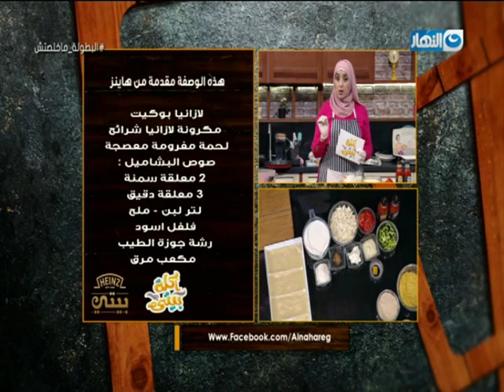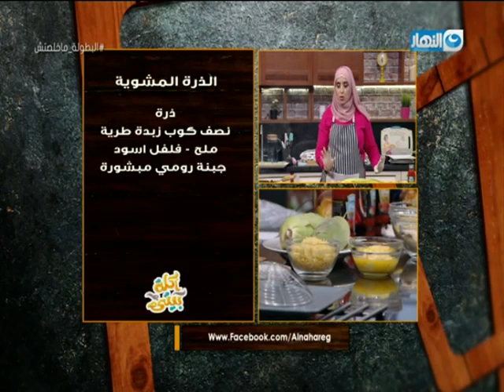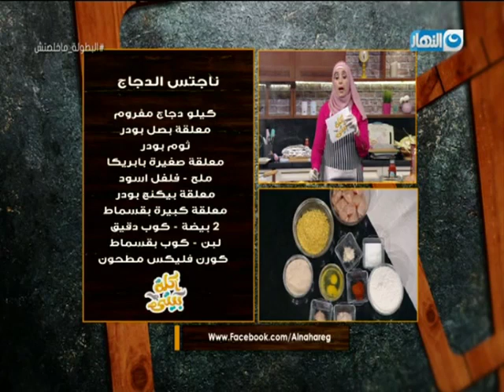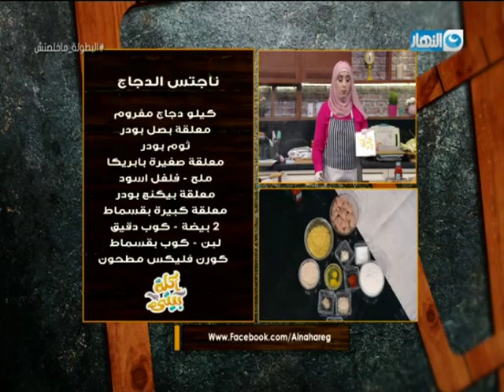أكلة بيتي مع مروة الشافعي الحلقة كاملة يوم 12 يوليو